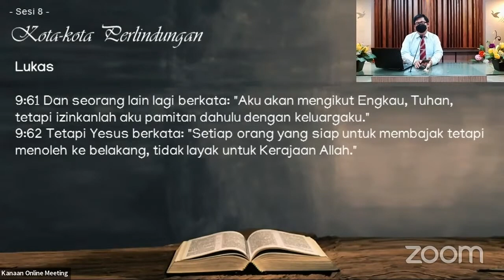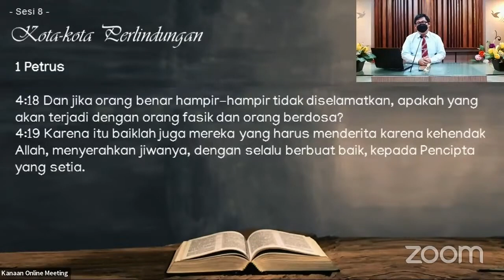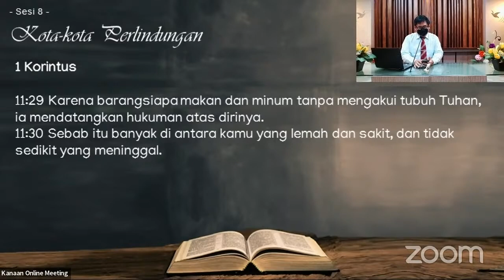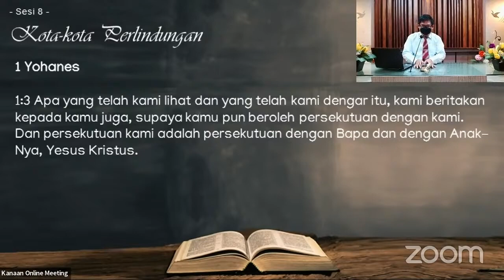Kota-Kota Pengungsian (2) (Pdt. Filipus T.)